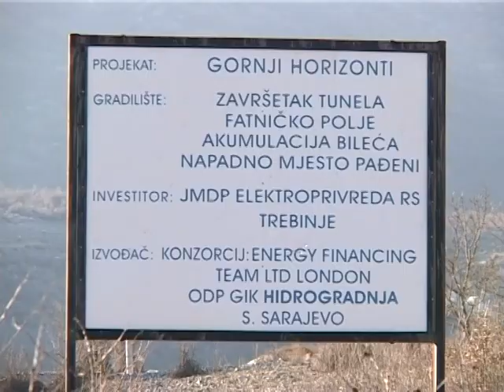30.03.2012.Dnevnik - Urucena studija za HE Dabar.mpg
Vlada je osnovala preduzeće HE Dabar i najavila gradnju hidroenergetskog objekta do kraja 2016. godine. Ipak ni 2012.nije izrađen projekat, pa se postavlja pitanje koliko je realno očekivati da se HE Dabar pusti u pogon 2016.